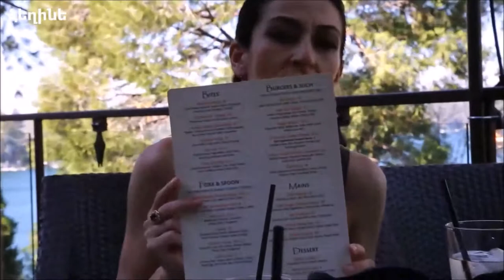Heghineh Family Vlog - Lake Arrowhead - Episode 41 - Hvlog - Հ Վլոգ